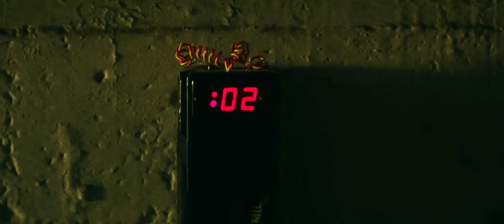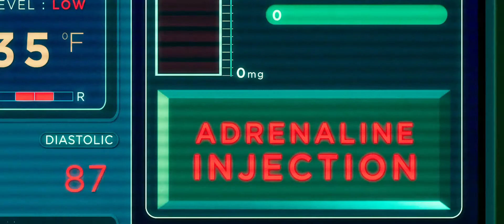CRYSTAL" ENOUGH" EPIC ROCK!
NEW VIDEO AVAILABLE ENJOY ALSO WATCH THE AD.

Lyrics:

Fight back
I’m done, playing victim
I’m about to crush
Your views of the system
Step into the fire

Fight back
I'm done being a victim
I'm about to crush your
views of the system

I’ve had enough, I've had enough
oooohhhh

Right now
Cry out we come in peace but
we will not concede
call it open season
on ignorance in greed
you living in the kingdom
while everybody bleeds

Fight back take your reasons
we don't give a
you better believe us
ready or not
I'm done with the re-run
sorry for your loss
hear come the prayers and thoughts

Ohhhhhhhh
I've had enough
fight back put your hands up
ohhhhhhhhh
I'm about to crush your views of the system
step into the, I've had enough

Stand up for your dreams love
I'm there with you
forget all the fear that's eating you alive
look into the mirror
there's fire in your eyes
it's coming out tonight
you're gonna find a way
it's gonna happen any day
even when there's so much shame
don't let this pain get the best of youuuuu ohhhhhhh

cry out we come in peace but we will not concede
call it open season on
I've had enough
you're living in the kingdom while everybody bleeds

Eɳʝσყ.          Sнαre.          Sυвѕcяιвє.

𝐁𝐢𝐨:
CRYSTAL was MTV’s featured Artist in November 2019- She refers to herself as an Activist, poet, and a Political Pop Star in the making... CRYSTAL recorded her demo in a bedroom while going to school for sound engineering in 2018 and teaming up with her music partner Jamie Morris - while still in school she was offered major distribution deals which she declined as she wanted a standard recording contract (an artist development deal) sync licensing contracts followed which helped put her in the spotlight on a couple of MTV’s TV show soundtracks, she is still writing, recording and pushing for a major deal.

( ☞◔ ౪◔)☞ Note: Be aware all music and pictures belongs to the original artists. I am in no position to give anyone permission to use

✓ Copyright/Claims/Issues
If you are the creator of this song (including owner of the picture) and don't want my video to use your content, email me: and I will immediately remove it within 24 hours